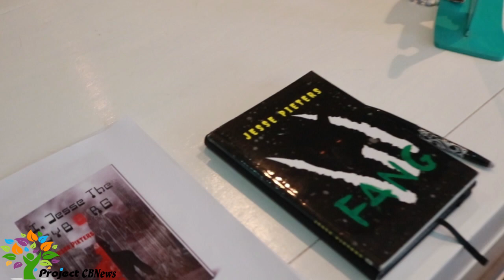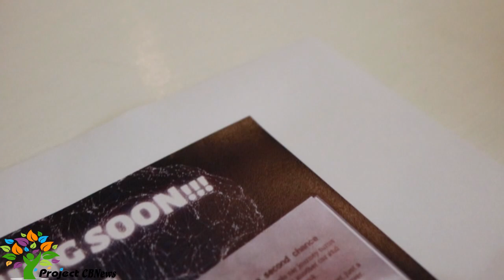Exclusive | Matric and book publication, double celebration for Jesse Pieters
Matric and book publication, double celebration for Jesse Pieters
Jesse Pieters, the 19-year-old, new author on the block, gets the best present for passing matric – publication of his second book which will be available end of January 2023.